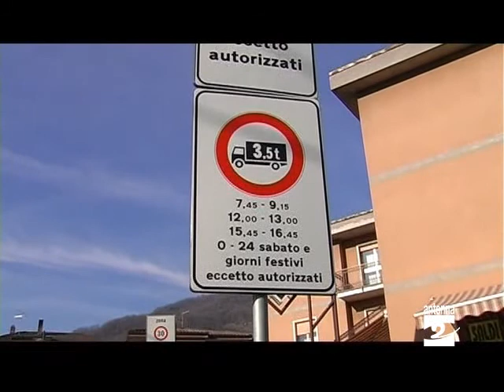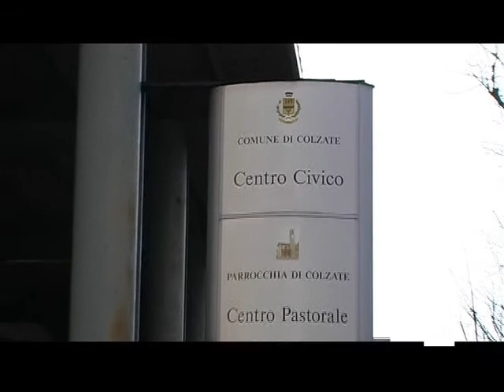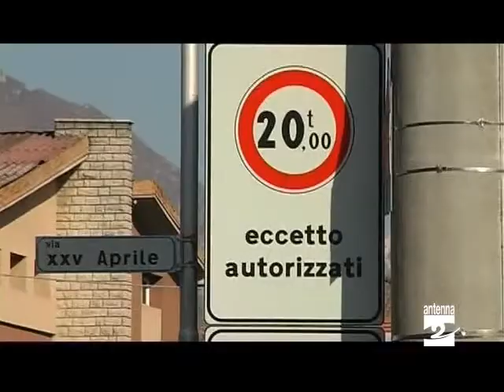Colzate cerca accordo per strada Antenna 2 TV 190711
Parliamo ancora della vicenda relativa al passaggio dei camion nel centro di Colzate. Il Tar ha sospeso la delibera che limitava il transito dei mezzi più pesanti, così come richiesto dal Comune di Vertova. Ieri sera (lunedì 18 luglio 2011) abbiamo dato la parola al sindaco di Vertova Riccardo Cagnoni, questa sera sentiamo il primo cittadino di Colzate Adriana Dentella.